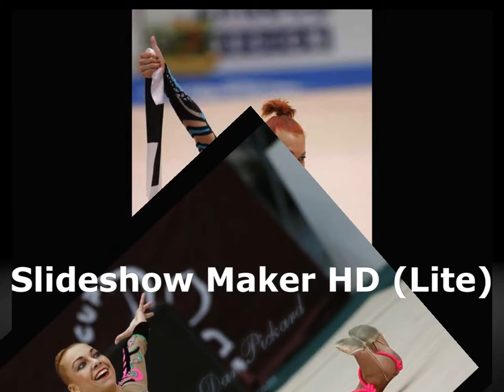Music RG Montpellier Theme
Music RG